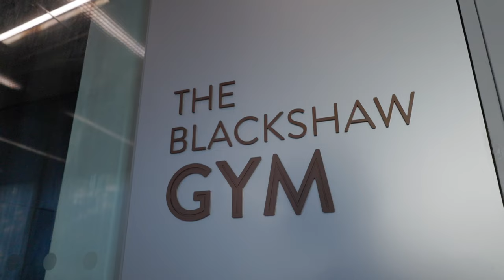Brighton College: from a students POV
In this video Isaac talks about a few tips and tricks that you should know before joining. These are mainly aimed if you are joining in year 11 as a boarder, however they are still relevant if joining in other years or as a day student.